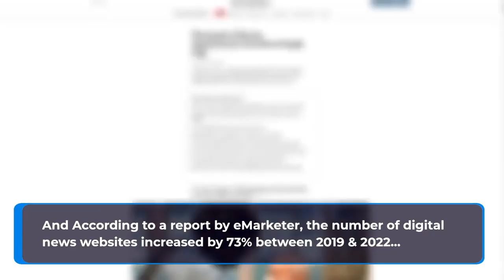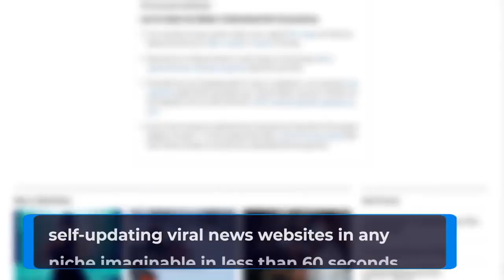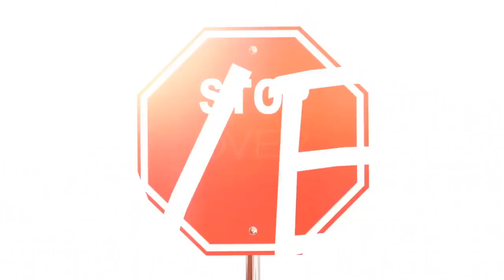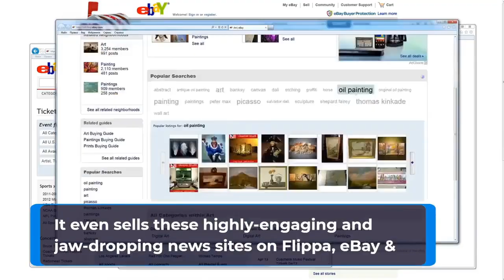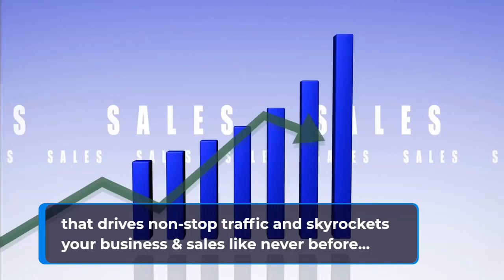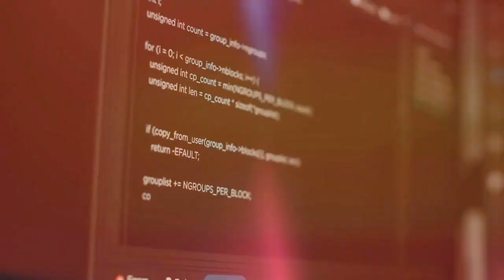AI Viral News Review | Create Self-Updating Viral News Websites In Any Niche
AI Viral News Review & Bonuses